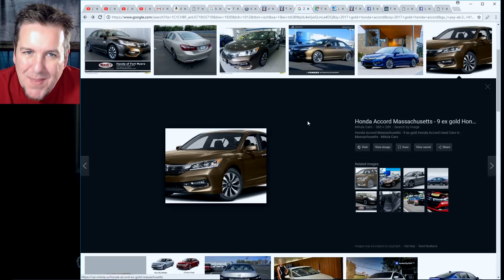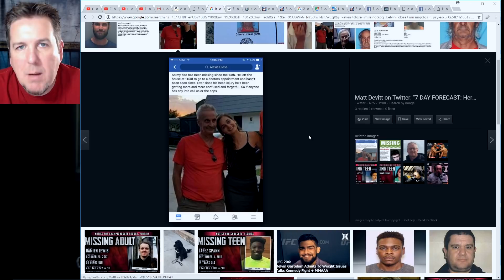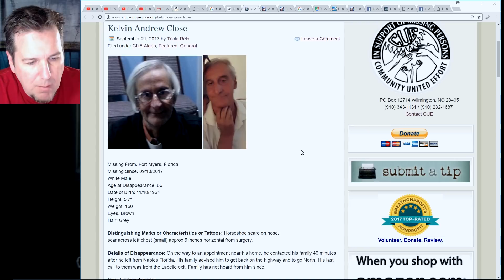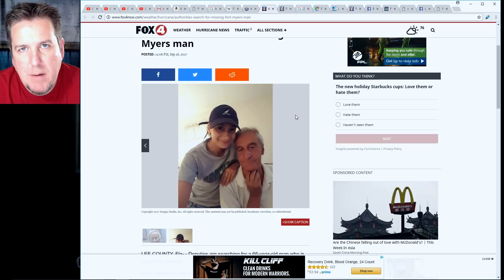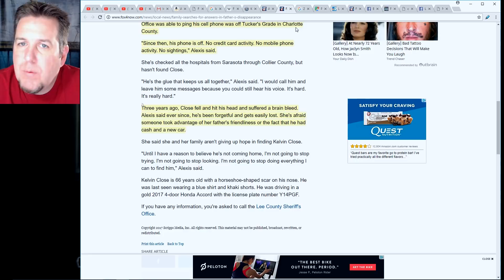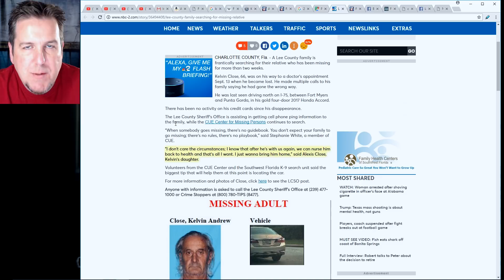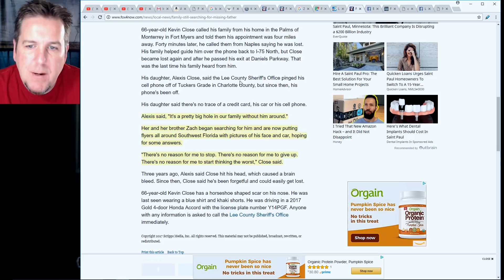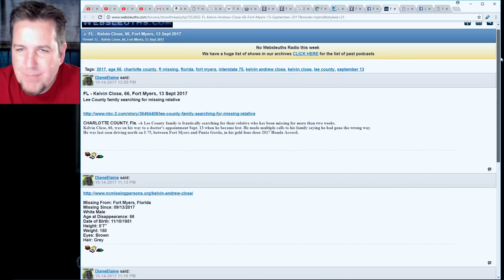Kelvin Andrew Close on BrainScratch Searchlight